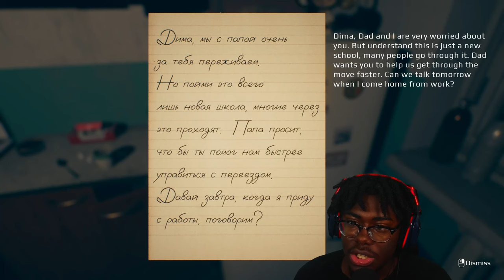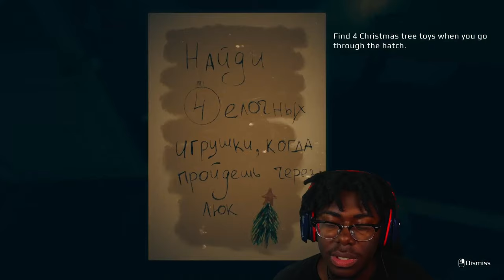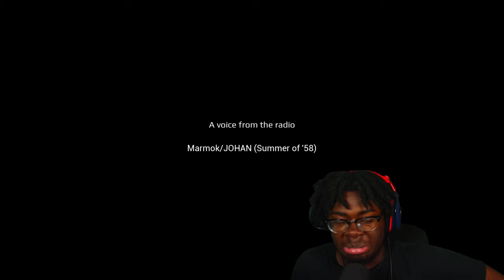THE MOST JUMPSCARES I'VE DEALT WITH!!! {September 7th}